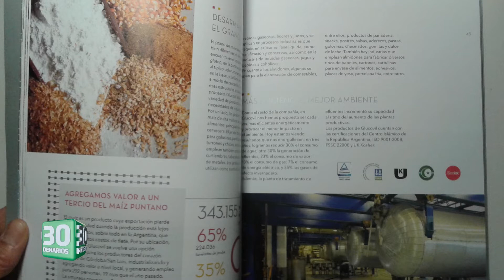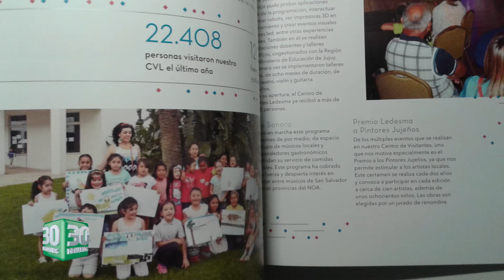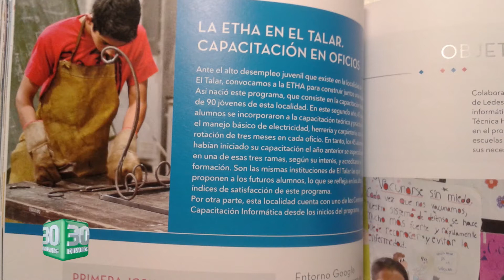30 DENARIOS Lic Federico GATTI Administrador Ingenio Ledesma